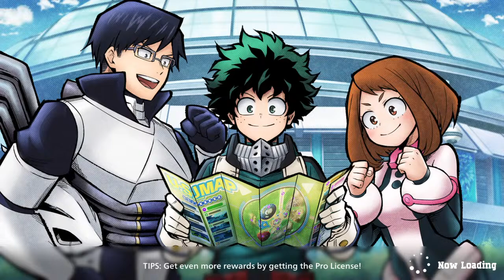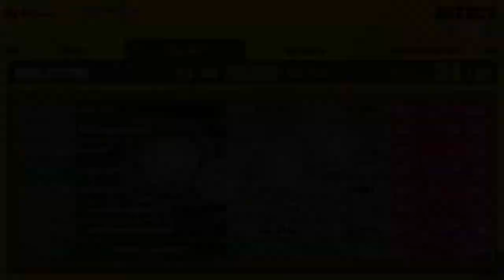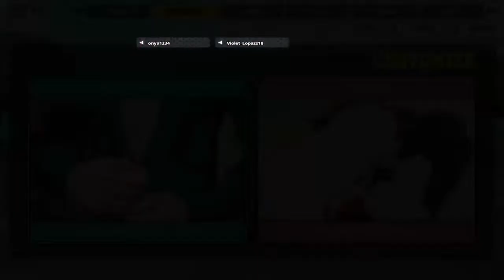Ejiro Kirishima Ace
Acitve person that takes things too seriously

Silly young adult that loves to draw and be dumb

Not interested in relationships anymore

Reminder: if I don't post things in a week or month then I'm busy or online in discord. (planning on deleting every video and start from scratch.)

✖ Violet Lopazz ✖